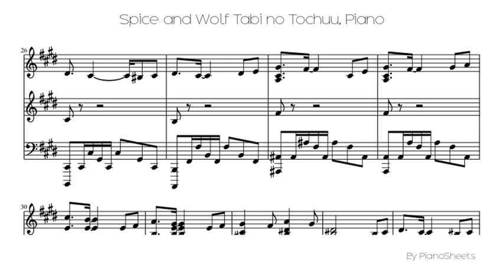Spice and Wolf Tabi no Tochuu [Piano Solo]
Piano Solo Sheet: Spice and Wolf Tabi no Tochuu